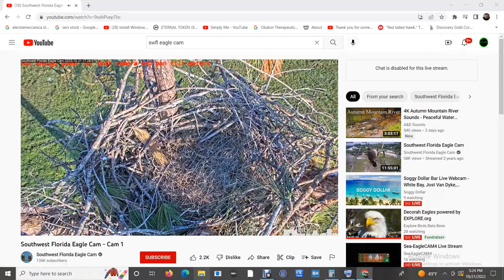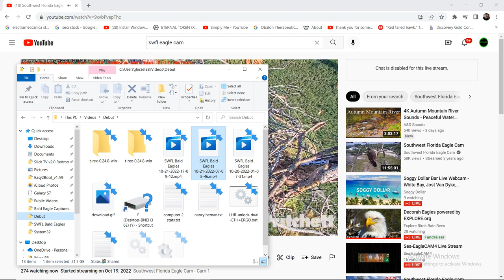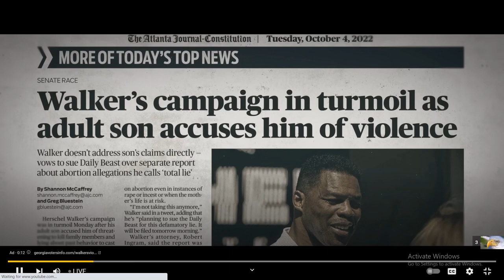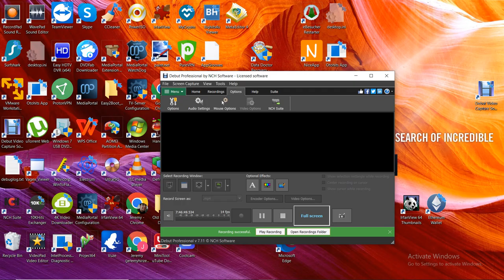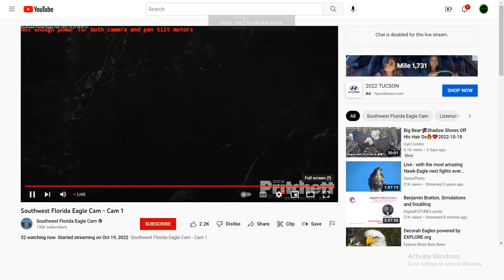SWFL Bald Eagles 10/21/2022 17:09